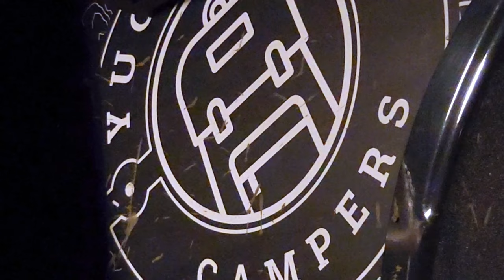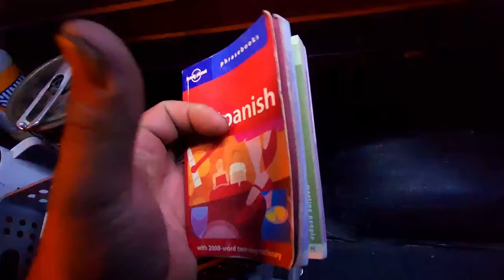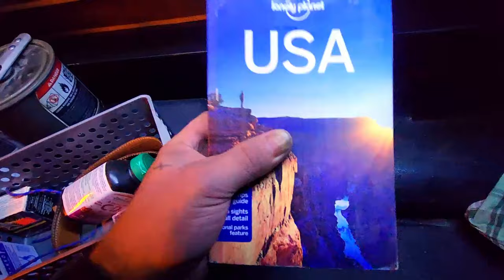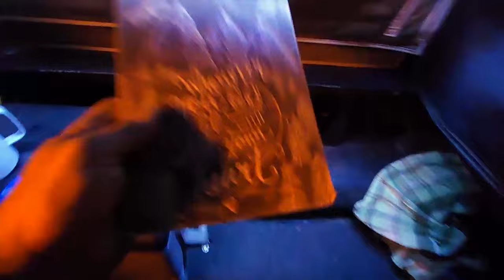Manufacturing Costs in AB forced me to move Manufacturing to Saskatchewan.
Manufacturing costs in AB might be well and affordable enough for big energy and oil, but not for a small start-up manufacturing expedition equipment. And despite my love for my product being hand-made right here at home Tyler and I had to make the decision to move a portion of the business out of province just to survive, and to be honest it was the right call.

Well here we go, in this video we finish our trip to Saskatchewan Canada, and meet with the team at the Lean Machine Fabrication Facilities and meet with the executive team there to tour the facility and gain a new manufacturing partner. This move for us has been a long time in the making, and although it's not going to be a quick transition it will be a good one.

With our design files safely in the hands of Jared and Adam at Lean Machine we can now prepare and start a general shift in how the adventure factory operates. We will now be ordering the Yucca Pac Camper and other Blindman Products nearly complete and simply adding the finishing touches in-house. A Deal that has been 4 years in the making is here, but is it enough to keep this enterprise we have built alive and thriving!?

Truck / Camping Gear:

TRUCK: 2013 Nissan Frontier SV 4x4